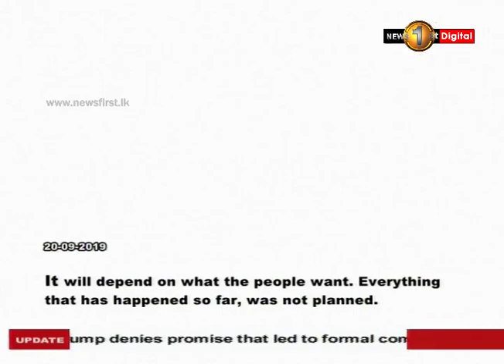Former CJ Shirani Bandaranaike to contest for the Presidential Election?